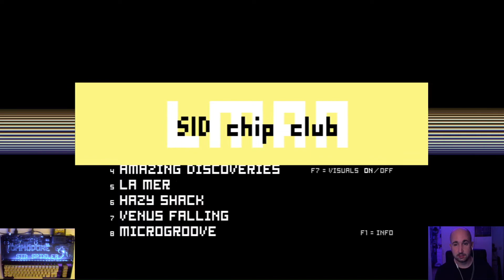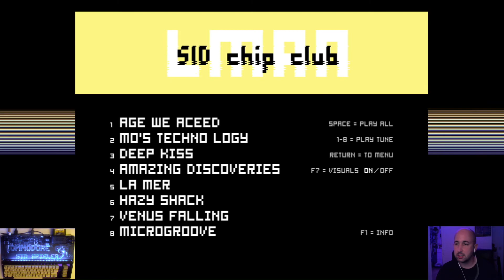GamesCom Aufzeichnung #1 SID Chip Club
Musikalische Pause für den GamesCom Livestream der RETURN (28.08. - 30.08.)